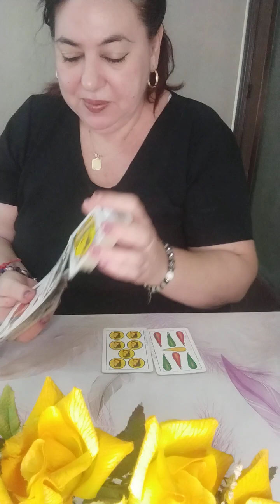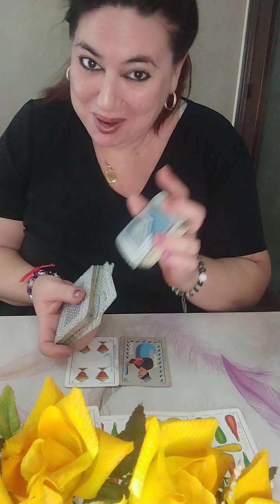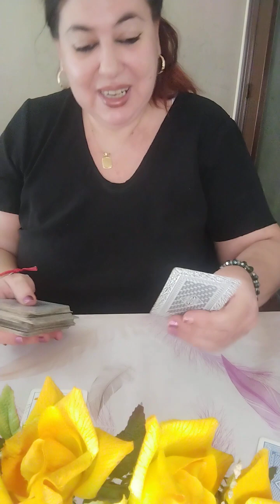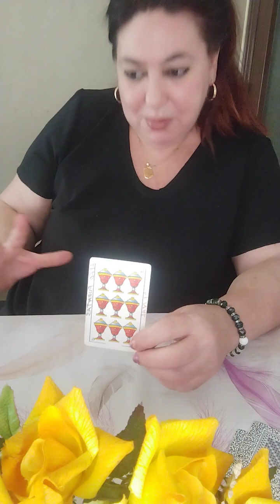Sagitario cambios en el trabajo una persona Alhama de ti cuidado cuidado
Sagitario lejía de la baraja española noticias improvisar